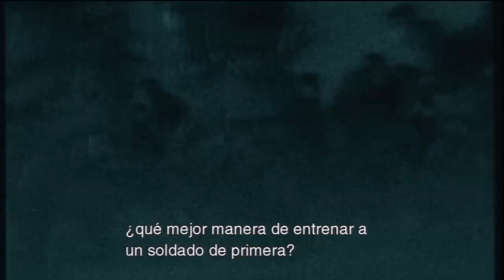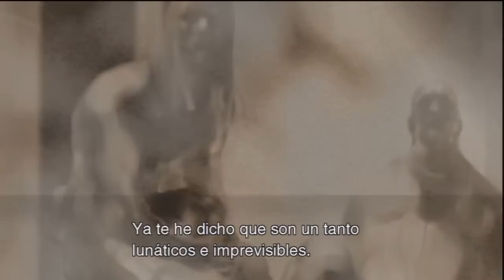Metal Gear Solid 2: Sons of Liberty HD Cutscenes - Vamp and Pliskin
Cutscenes from this awesome game, HD Collection version.